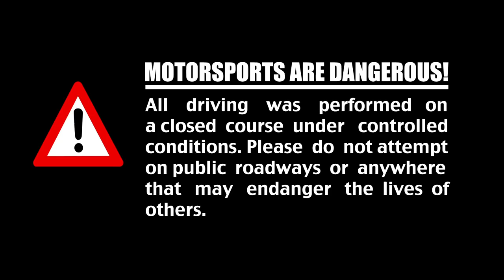Suspension Tuning Shakedown!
Gary recently installed some brand new coilovers from Stance, and now it's time to really put them to the test. This was also the perfect time for Jay to get some seat time with his new steering knuckles. Come along for this freezing day of skidpad shakedowns.